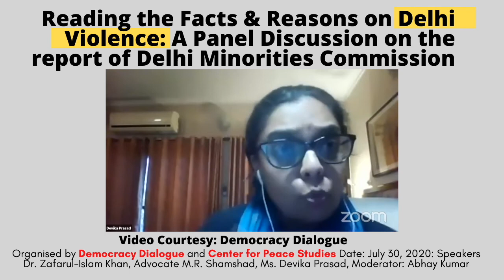Discussion on Report of Fact-Finding Committee on Delhi Riots 2020 by Delhi Minority Commission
Discussion on report of the Fact-Finding Committee on the North-East Delhi Riots of February 2020 by Delhi Minority Commission
Organised by Democracy Dialogue and Center for Peace Studies Date: July 30, 2020: Speakers Dr. Zafarul-Islam Khan, Advocate M.R. Shamshad, Ms. Devika Prasad, Moderator: Abhay Kumar
Discussion held online on July 30, 2020
Video Courtesy: Democracy Dialogue
IFSC Code:  SBIN0010441
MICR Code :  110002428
Swift Code: SBININBB548
Google Pay / Pay Phone / Bhim UPI / PTM number:
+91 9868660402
Pal Pay ID: @abhaykumarjnu
Abhay Kumar is an independent journalist and writer. He is currently teaching Political Science as Guest Faculty at NCWEB, University of Delhi and Urdu language to a group of students and researchers. In 2020, he earned his PhD from Centre of Historical Studies, Jawaharlal Nehru University (JNU), New Delhi. His doctoral thesis was on Modern State, Secular Law and Minorities: The Cultural Politics of All India Muslim Personal Law 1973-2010. Earlier, he completed his Masters of Philosophy (Modern History) and Masters (International Relations with specialization in Politics) from JNU. He worked as a Delhi-based reporter with The Indian Express for almost one and half year after having studied Journalism from The Indian Institute of Mass Communication, New Delhi. He has a flair for writing and his articles have appeared in several reputed magazines, newspapers and web portals. They include 'Seminar Magazine, The Book Review, Forward Press, Mass Media, Milli Gazette, Two Circles.net, Countercurrents.org, Pioneer, Dainik Bhashkar, Dainik Jagran, India Today (Hindi), Inquilab, Siasat, Dawat Weekly, Wire (Urdu). Broadly, he is interested in Minority Rights, Social justice, Media and Political and Social Thoughts.